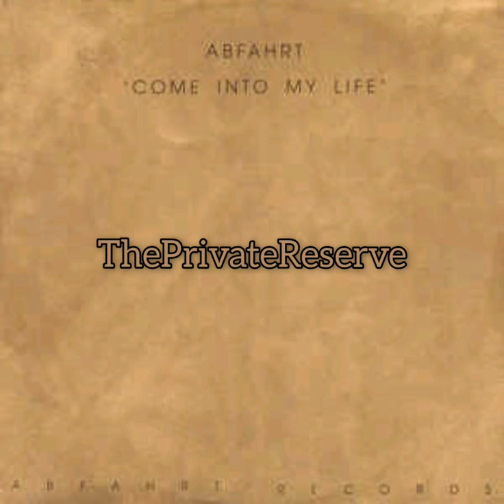Abfahrt - Come Into My Life (S.M.I².L.E. Version) (A) 1992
Sello:

Abfahrt Records ‎– ABF 0004-12

País:

Germany

Publicado:

1992

Género:

Electronic

Estilo:

Trance, Acid, Techno